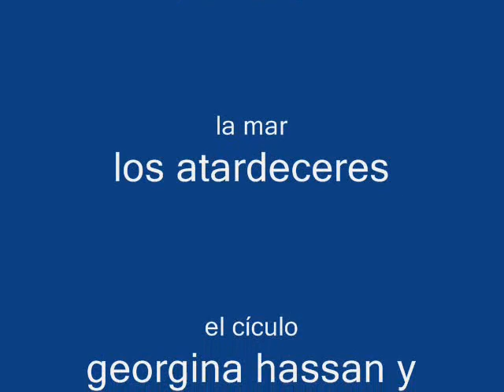contemplaciones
verano del 2008, araminda, cabo polonio, la mar, los atardeceres y la amistad...Yemanyá me invita a un círculo abierto para la contemplación